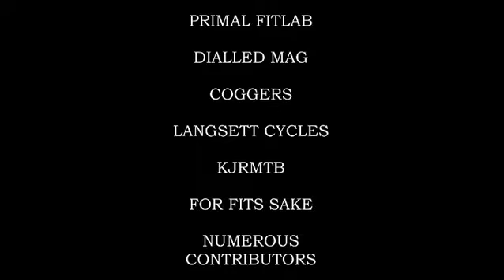THE OUTDOOR CITY (trailer)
The outdoor city: A new film showcasing the highlights of Sheffield’s mountain bike locations.
The full feature will be coming very, very soon!!

With thanks to:
KJRMTB
Langsett cycles
DIALLED MAG
PRIMAL FITLAB